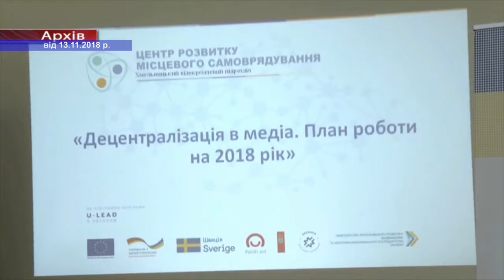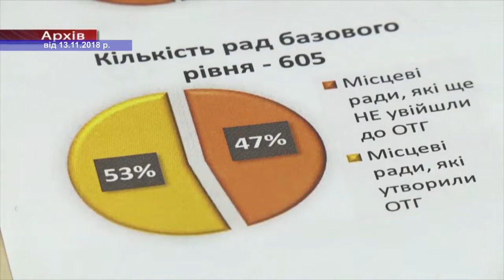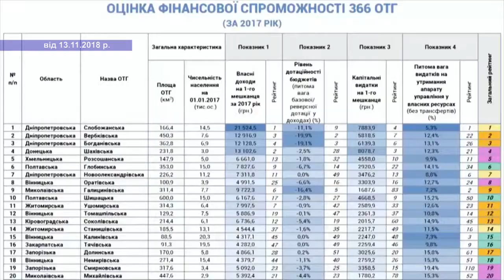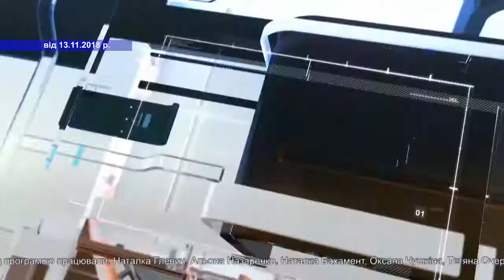Сергій Яцковський розповість хто лідер з ОТГ . ОСНОВНИЙ ІНФОРМАЦІЙНИЙ ВЕЧІР ОБЛАСТІ